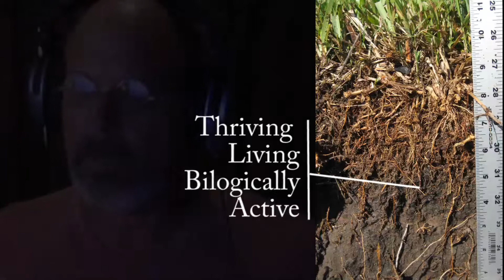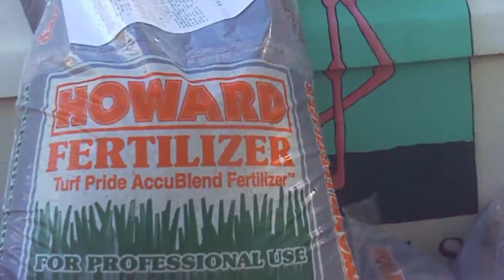Soil and Health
Introduction to Soils, Composting and Turf Ecology: A brief Survey of Composting, Soils and turf and the benefits of a healthy soil to our environment and our own personal health